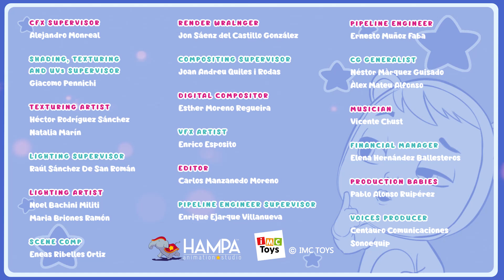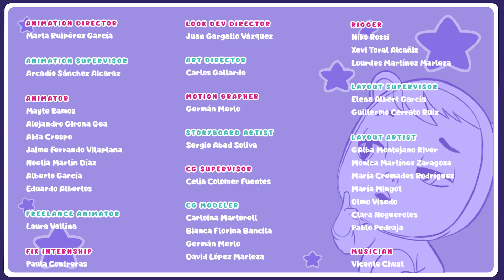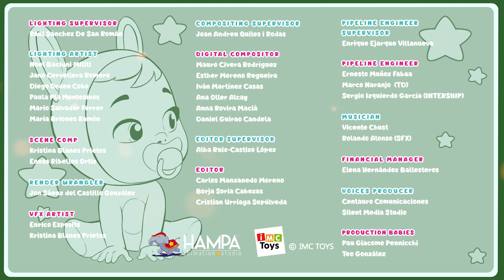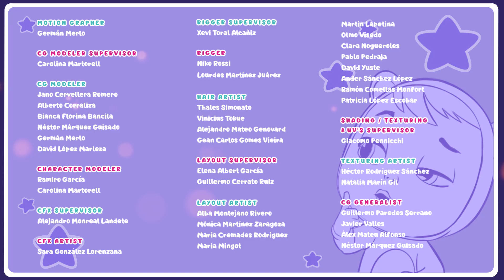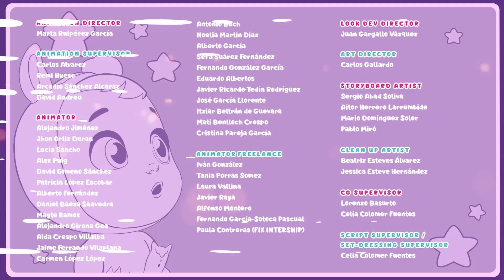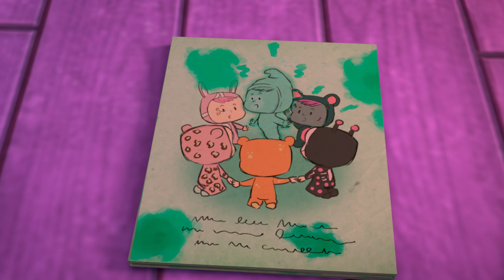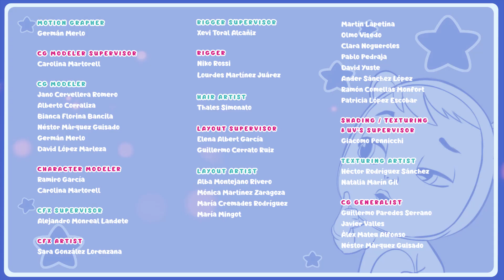🍪 MIGLIORI AVVENTURE 🍪 CRY BABIES 💧 MAGIC TEARS 💕🌈 CARTONI ANIMATI per BAMBINI in ITALIANO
NON NE HAI MAI ABBASTANZA delle 👶 Cry Babies 💧 Magic Tears💧?! 🌟

I 💥 MIGLIORI 💥 episodi dei tuoi amici bebé favoriti in 1️⃣ video!